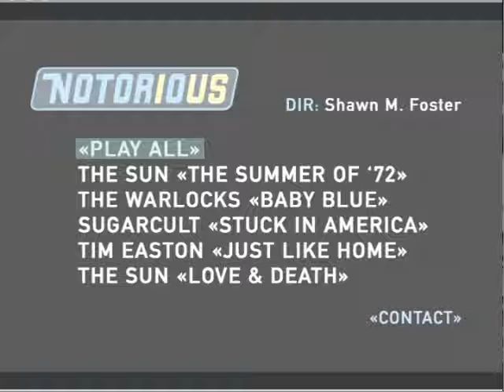Director Shawn Michael Foster Music Video Sugarcult Stuck in America SD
Nashville Video Production Director Shawn Michael Foster Music Video Sugarcult   Stuck in America SD